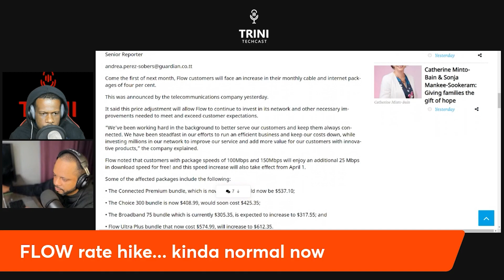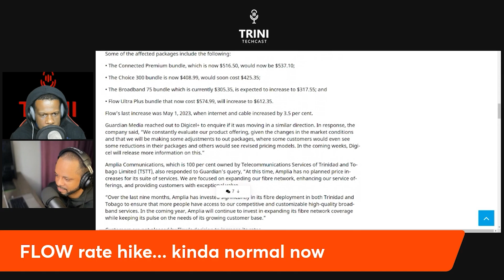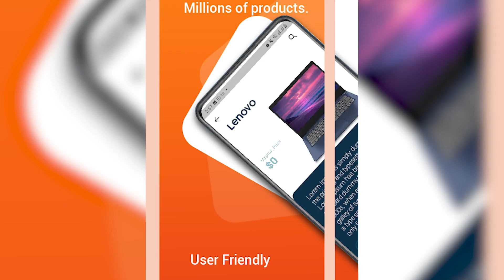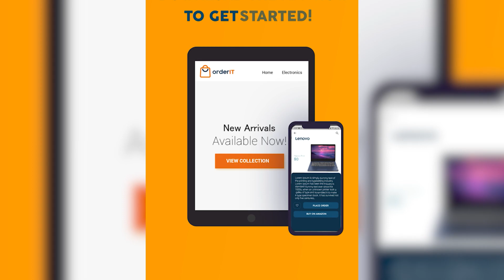Flow rate hike kinda normal now